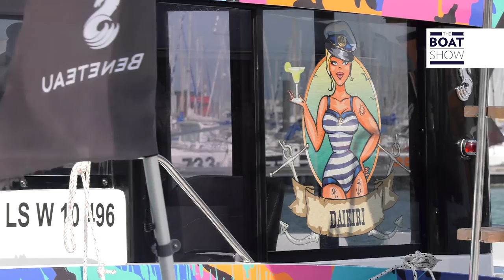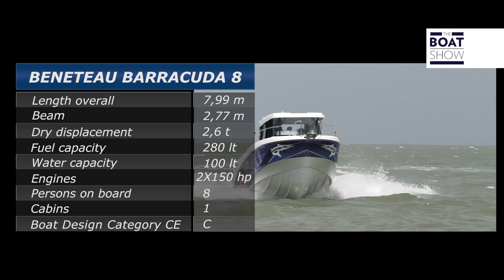[ITA] BENETEAU BARRACUDA 8 al BARRACUDA TOUR 2016 - The Boat Show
SUBSCRIBE OUR CHANNEL Al Barracuda Tour, evento di pesca, abbiamo provato il Barracuda 8, uno sport fishing di notevole interesse per il buon rapporto tra la sua dimensione e il suo prezzo che parte da 30.000 Euro più tasse. A bordo con noi anche il campione di pesca dalla barca Marco Volpi. Ma le acque agitate dell’Oceano Atlantico, davanti a La Rochelle, non ci hanno agevolato.